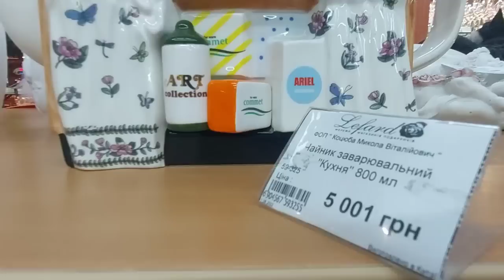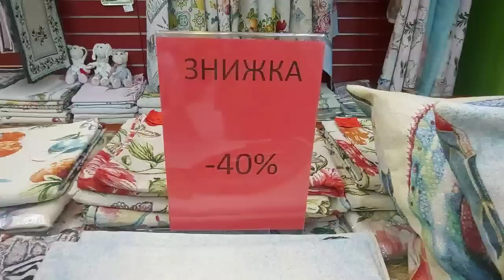Нам нужно НАПОМИНАТЬ💪 Бульон для Похудения и для Лечения☝️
Бульон костный это и насыщение , востановление , лечение. Во время похудения может быть и как завтрак и как ужин, белок ,коллаген, аминокислота Глицин. Желатин не содержит сахара , значит нету аппетита.